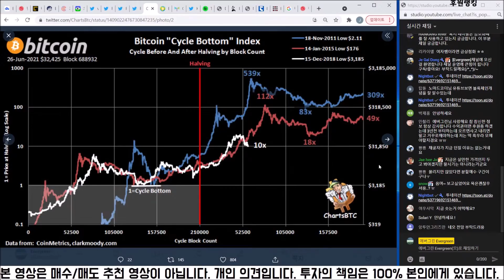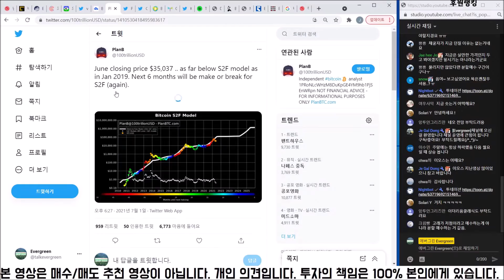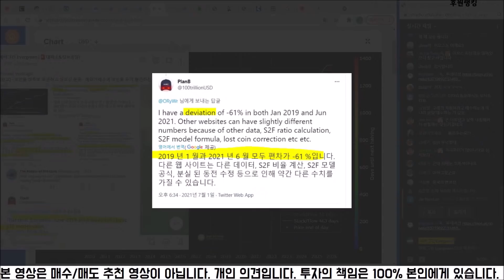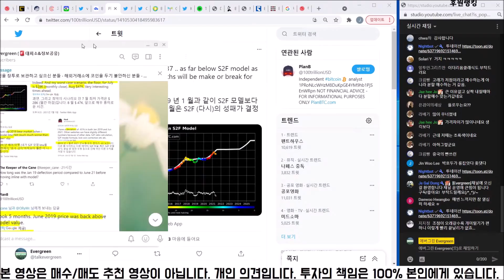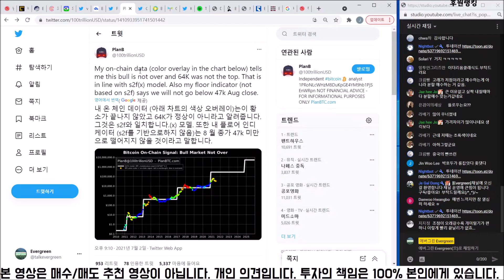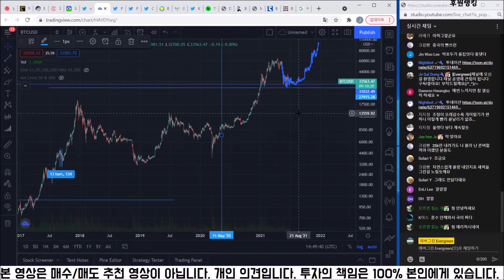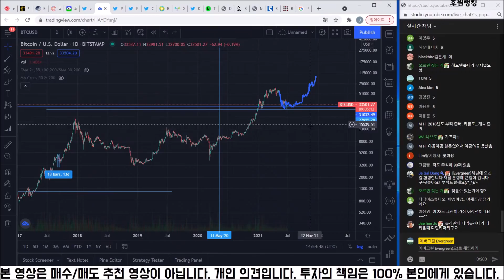비트코인 연말에는 오르긴 할까? | 2019년 1월 가격 비교 분석 (PlanB S2F)